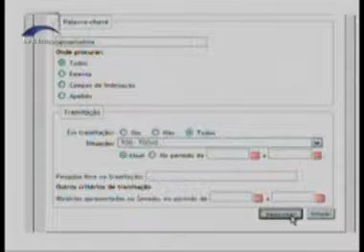Como Navegar - Tramitação de matérias - Bloco 1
Agora você pode pesquisar por assunto qualquer matéria que está tramitando no Congresso Nacional.  No site do Senado Federal, é possível realizar a pesquisa por palavra-chave sobre o tema de seu interesse e obter todas as matérias que tramitam no Congresso sobre o assunto. Veja mais detalhes no vídeo.